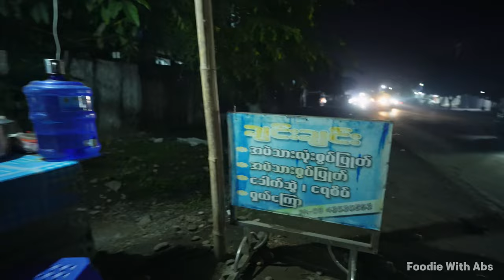မြစ်ကြီးနားက အမဲလုံးစွပ်ပြုတ်နဲ့ ကြက်ဉကဇော်၊ Best Street Food In Myitkyina 🇲🇲 ( Foodie With Abs )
Don't forget to try those street food if ever come across to be in the area,  Myitkyina, Myanmar. မြစ်ကြီးနား ရောက်ရင် သွားစားကြည့်လိုက်ပါအုန်း ကောင်းမှကောင်းပဲ။
Bless Up, Spread Love ❤️